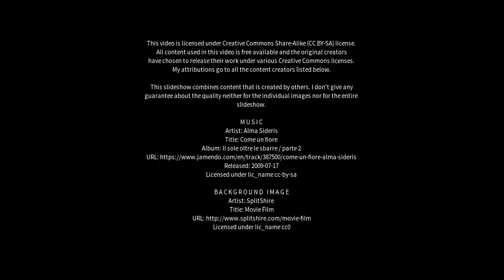Best places to visit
Best places to visit - Keilor (Australia) Best places to visit - Slideshows from all over the world - City trips, nature pictures, etc.